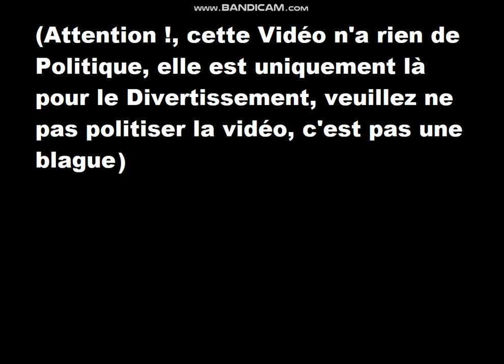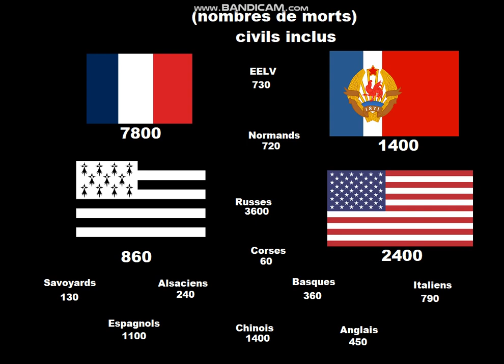Les Conséquences de la Troisième Guerre Mondiale | Seconde Guerre Civile Française | Scénario Fictif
(attention!, le but de cette vidéo c'est de divertir les gens, elle n'est pas politique, svp ne pas faire des dislikes ou des commentaire haineux et/ou politisateur)